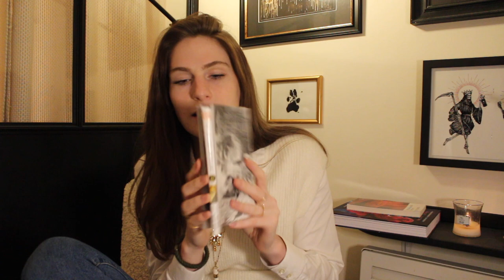Vlog lecture #2 - Avril 2023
Yoo !

Aujourd'hui je vous prends avec moi pour un vlog lecture tournée en avril.

Les livres mentionnés dans cette vidéo :
Le trône de Fer - Intégrale 2 - George R.R. Martin
Blackwater 6 - Michael McDowell
La fille qu'on appelle - Tanguy Viel
The Promised Neverland 11 & 12 - Kaiu Shirai & Posuka Demizu
Et à la fin, ils meurent: La Sale Vérité sur les contes de fées - Lou Lubie

Bonnes lectures ☀️